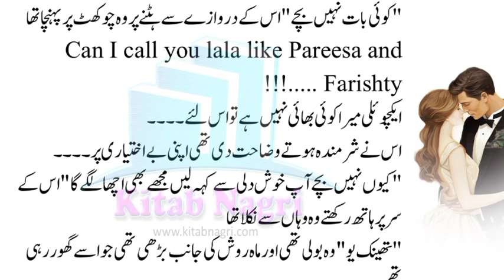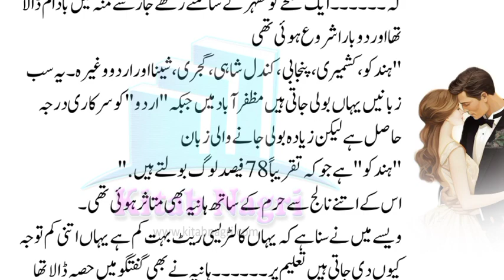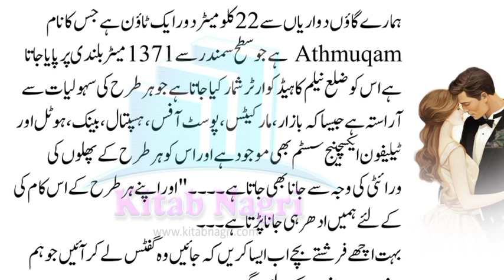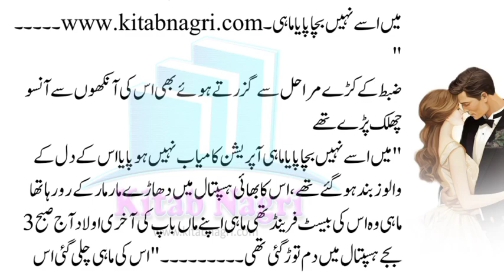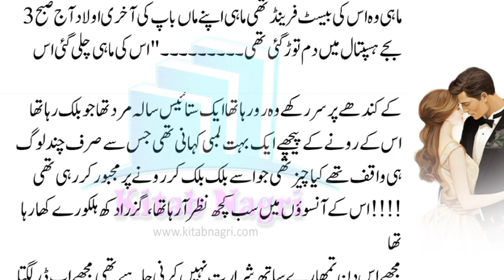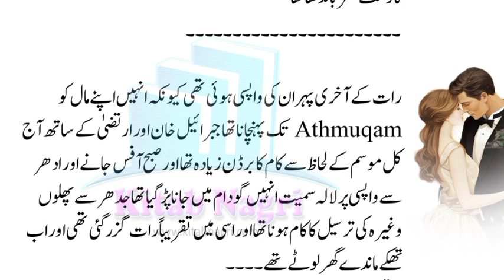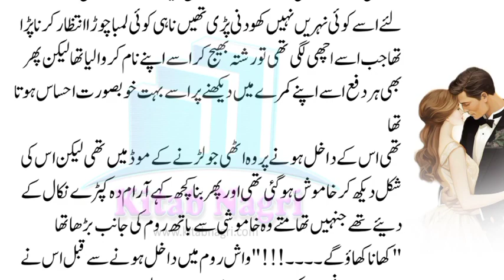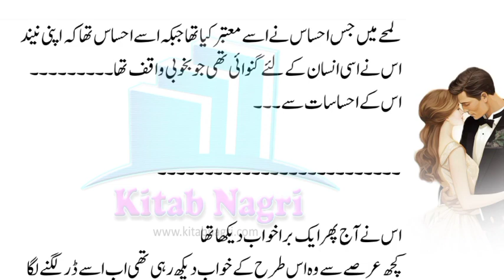Forced marriage love story | after marriage love story | Shart | Episode 6 - Kitab Nagri